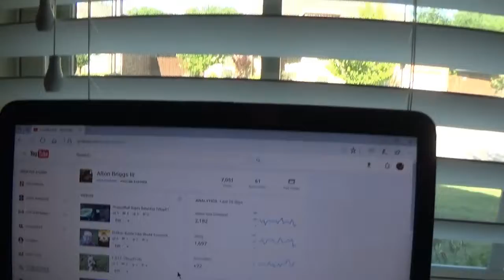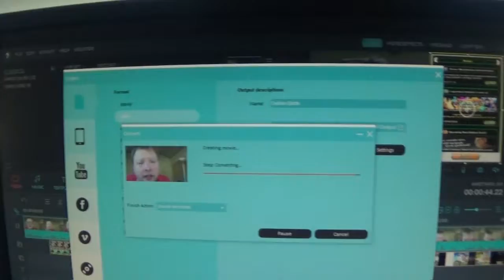SUNDAY (Vlog#120)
Just a Sunday Update